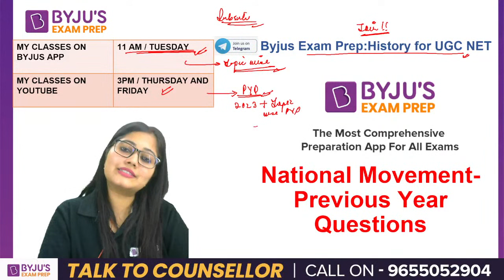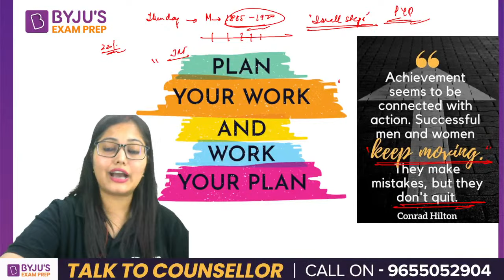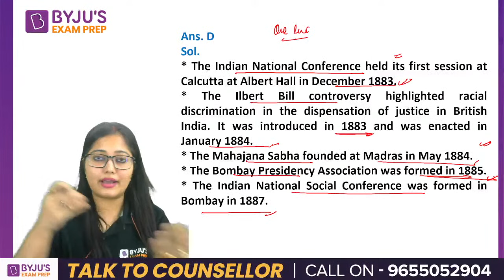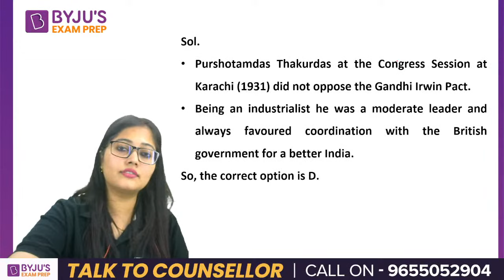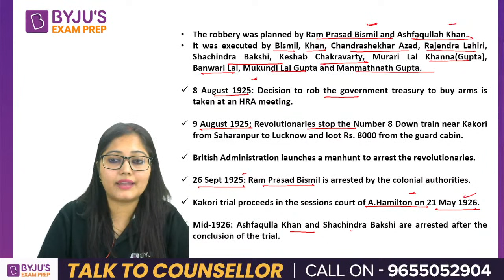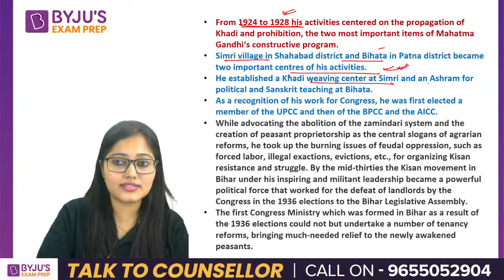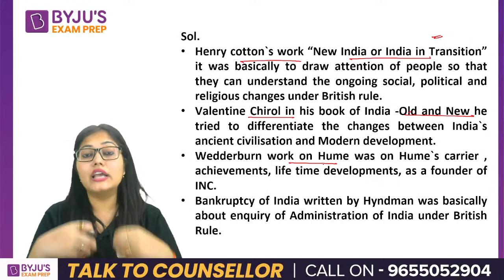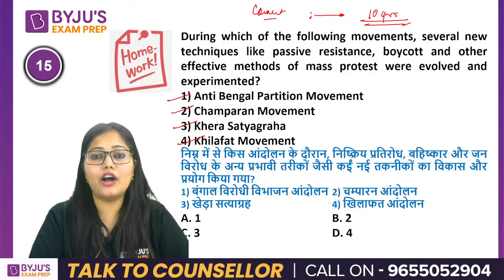UGC NET June 2023 | UGC NET History Previous Year Paper | National Movement PYQs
UGC NET June 2023 | UGC NET History Previous Year Paper | National Movement PYQs | Subhangini Mam

Talk to our Counsellor Enrol for LIVE Video Lectures & Best Online Courses for UGC NET Exam.
👉Let's Crack UGC NET 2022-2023 with Life Changing Workshop for UGC NET JRF June/Dec 2023

Practice problems on the best question for UGC NET June/Dec 2023 Exam. These classes will help you to level up your preparation for UGC NET 2023.
ugc net online classes will help you in ugc net preparation 2023 and to crack UGC NET History Exam June/Dec 2023 . UGC NET History Classes in Hindi and English aims to make you ready to clear UGC NET 2023 exam in first attempt.

BYJU'S Exam Prep for UGC NET Test Series is a one-stop destination for all aspirants who are appearing for the UGC NET Exam 2023. It includes UGC NET Paper 1 Mocks, Sectional Test, ugc net Previous Year Papers and much more.